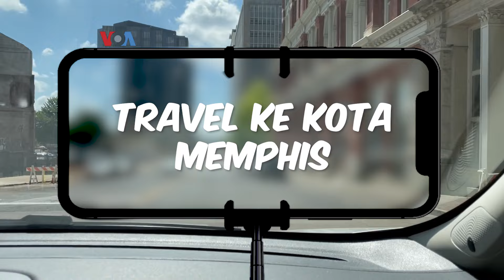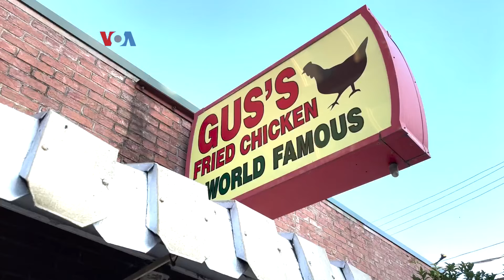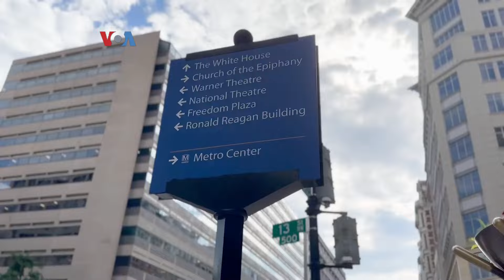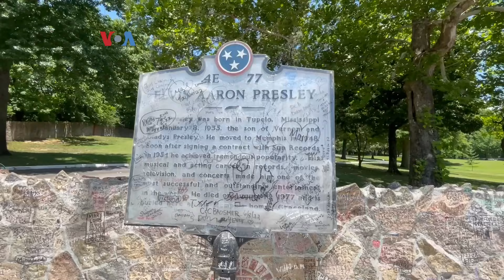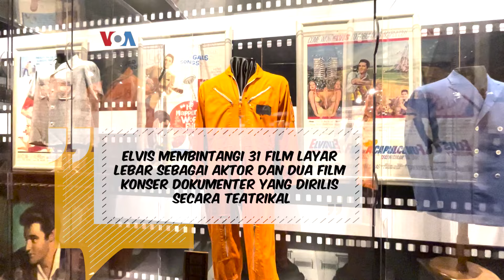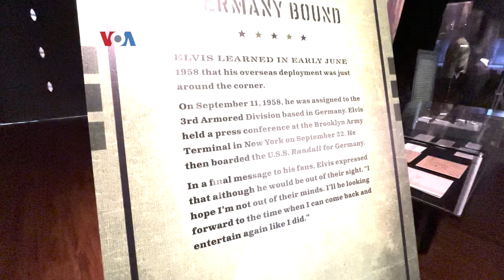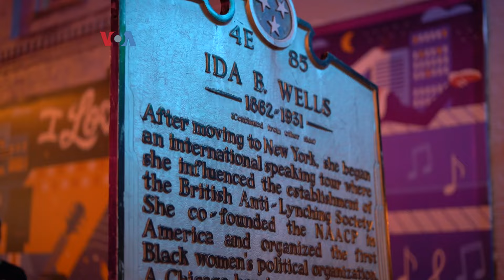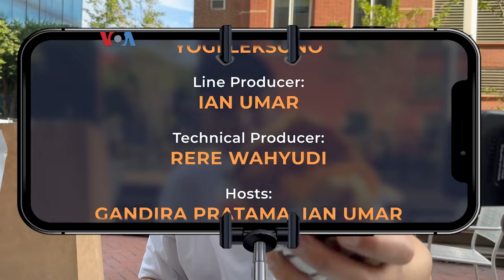Vlogger on The Road: Masuk ke Dalam Pesawat Pribadi Elvis Presley!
Waktunya mengeliling kota historis Memphis dan mencicipi salah satu ayam goreng paling terkenal di AS serta mengunjungi Graceland, rumah Elvis Presley.